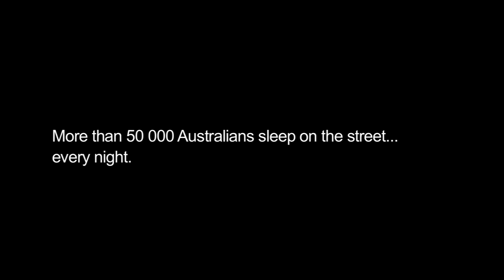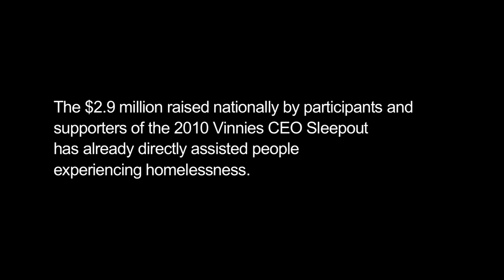CEO Sleepout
On 16 June 2011 nearly 1000 business leaders from around Australia slept rough for just one night to experience first-hand what more than 100 000 Australians experience every night.  The Secretary of the Department of Immigration and Citizenship, Andrew Metcalfe, was one of around 150 Canberra-based CEOs participating  in the nationwide event.
As Andrew and his fellow CEOs finally got to sleep in the 2-degree chilly Canberra air, a very loud train rolled past...and then a very low flying plane...and then an ambulance. The noises were all part of the effort to make the night more realistic by booming noises common to homeless life through loud speakers in the area.
Andrew has raised more than $20 000 for the event and learnt a great deal about the plight of homelessness in Australia.  He now has a very different perspective on the issue. The sponsorship drive ends at the end of June so it's not too late to sponsor Andrew, or other CEOs, by going